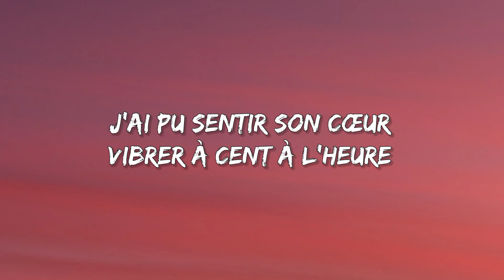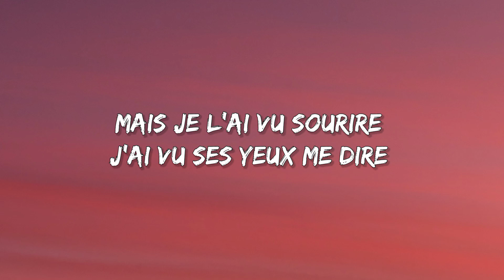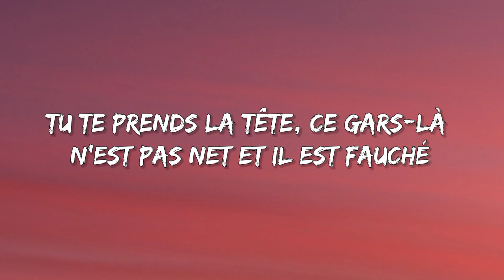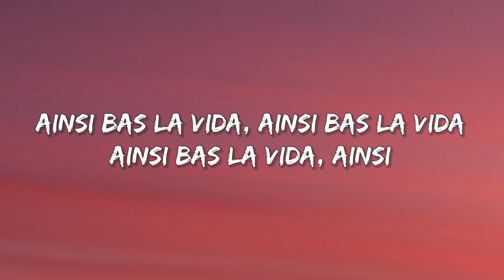Indila - Ainsi Bas La Vida | Lyrics | 7Sky ( Lyrics )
Lyrics :-

Ainsi bas la vida/Lyrics

C'était un triste soir comme il y en a par milliers
Quand cet homme est venu me voir pour parler
Et même s'il était tard, pour m'attendre et pour dîner
Je savais que c'était lui que j'attendais
Et je l'ai vu sourire
J'ai vu ses yeux me dire
Noyer dans un soupire, reste à mes cotés
J'ai pu sentir son cœur
Vibrer à cent à l'heure
Et soudain j'ai pris peur quand je les entendais me dire
Non mais qu'est-ce que tu t'embêtes
Tu te prends la tête, ce gars-là n'est pas net et il est fauché
Allez, viens sois pas bête
Je suis sûr qu'il ne reflète pas vraiment ce qu'il est
Ainsi bas la vida, ainsi bas la vida
Ainsi bas la vida, ainsi
Toi mon beau banlieusard
Ne te laisse pas chagriner
Plus jamais nous n'allons être séparé
Avouez que c'est bizarre de prétendre pouvoir aimer
L'inconnu est de se laisser chavirer
Mais je l'ai vu sourire
Qu'il m'aimerait à mourir
Qu'il me chérirait
J'ai pu sentir mon cœur
Et je n'aurais plus peur
Quand vous me direz

Source: LyricFind
Songwriters: Adila Sedraia / Pascal Koeu